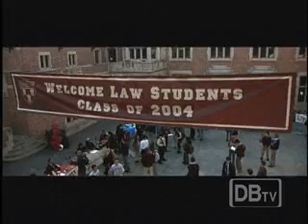UCLA's Hollywood Hotspots